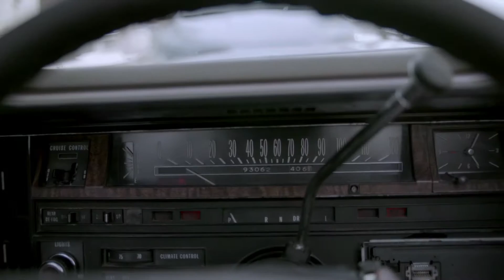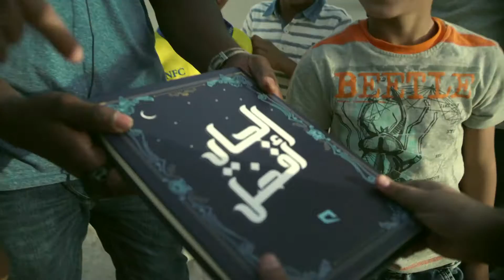الجاي_أفضل يا بندرMobily